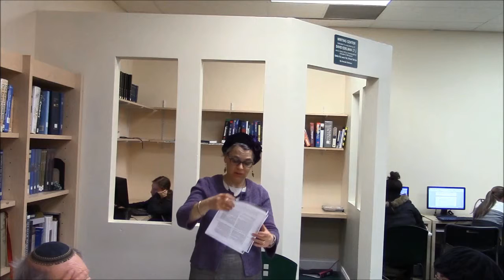Adult Ed. 2015 with Leah Herzog Week 6